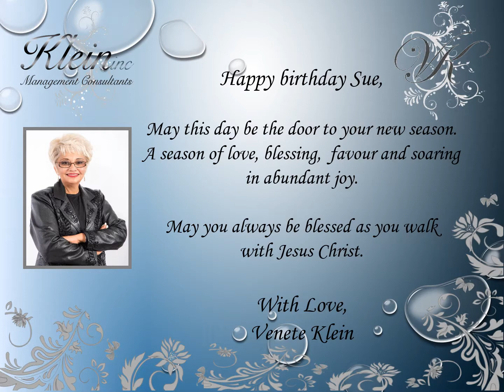Happy Birthday Sue